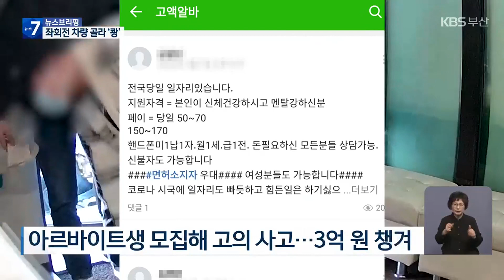좌회전하는 차량 표적…아르바이트생까지 고용 / KBS 2023.11.16.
[앵커]

 시내 교차로에서 좌회전하다  차선을 벗어난 차량을 골라 일부러 접촉 사고를 낸 보험사기 일당이 무더기로 경찰에 붙잡혔습니다.

 보험 사기를 위해 온라인에서 아르바이트생을 따로 고용하기도 했습니다.

 최위지 기자가 보도합니다.

 [리포트]

 부산 사하구의 한 교차로.

 흰색 승용차 한 대가 방향 지시등을 켜고 좌회전합니다.

 그 순간, 옆 차로를 달리던 승용차 한 대가 흰색 승용차를 옆에서 들이받습니다.

 보험금을 타기 위해 고의로 사고를 낸 겁니다.

 이런 식으로 20대 남성 등 6명이  2018년부터 올해 5월까지 낸 교통사고는 95차례.

 사고를 낸 뒤 상대 차량의 보험사로부터  합의금과 수리비 명목으로 7억 원을 가로챘습니다.

 이곳처럼 두 개 이상의 차선이 함께 좌회전하는 교차로에서 차선을 침범하는 차량이 범행의 표적이 됐습니다.

 차를 몰고 같은 장소를 배회하며 범행 대상을 찾는 일당의 모습이 CCTV에 포착되기도 했습니다.

 피해자들은 단순 접촉 사고라고 생각해 경찰에 신고할 생각조차 하지 못했습니다.

 [피해자/음성변조 : "제가 차선을 아마 조금 물든지 이래서 접촉 사고가 일어났는가보다 이렇게 생각했는데…."]

 하지만 경찰 수사로 보험금을 노린 고의 사고였다는 사실이 드러났습니다.

 [류현섭/부산경찰청 교통범죄수사1팀장 : "부산 시내 주요 교차로에서 사고가 60여 회 많이 발생했고, 같은 사람이 여러 차례 보험료를 편취한 것을 보고, 보험사에서 진정을 하게 되었습니다."]

 이와 함께 온라인 커뮤니티에서 아르바이트생을 모집해 렌터카를 빌려 고의로 사고를 낸 뒤 3억 원가량의 보험금을 챙긴 일당도 경찰에 적발됐습니다.

 경찰은 보험사기방지특별법 위반 혐의로 20대 남성 등 모두 51명을 불구속 송치했습니다.

 또 보험 사기가 의심될 경우 블랙박스 화면을 확보한 뒤 경찰에 신고해달라고 당부했습니다.

 촬영기자:정운호